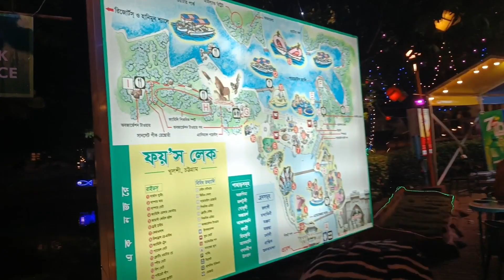Foy's Lake and amusement park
Foy's Lake the man made dam Chittagong Bangladesh, there is a zoo also a amusement park, there have a lot if rides for kids, Foy's Lake have nice amazing natural views, cottage, lake view after all this is the place where you can enjoy rides natural views, zoo, etc.